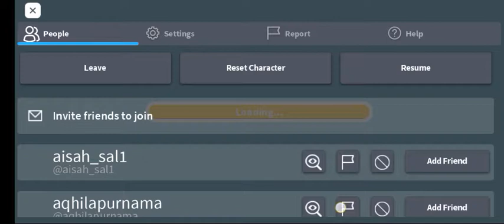Livetopia❄️ Winter Merry Christmas { ☃️ Christmas 🎄 } Roblox